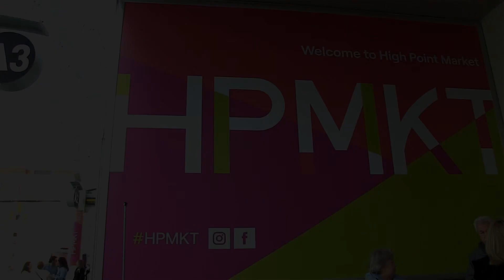Learn to Love High Point Market tour with Debbe Daley, Interior Design Society and Mydoma Studio.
Curious about High Point Market and what it’s all about?  The Learn to Love High Point Market Tour in collaboration with Interior Design Society, Mydoma Studio and Design for Today’s Debbe Daley and Wendy Woloshchuk, is a tour for trade interior designers new to visiting High Point Market.

Visiting showrooms to learn about their new furniture fashion introductions.  Sofas, chairs, case goods such as tables, consoles, home office furniture, lighting, rugs and accessories is what it’s all about.

Debbe Daley takes you on a virtual tour while visiting Norwalk, Gabby Home, Summer Classics and Bernhardt Furniture, just to name a few.  This is where interior designers source, test sit, and gain knowledge on pieces they sell to their clients.

Continual learning and being educated on what we sell to clients is as must and High Point Market is the place!